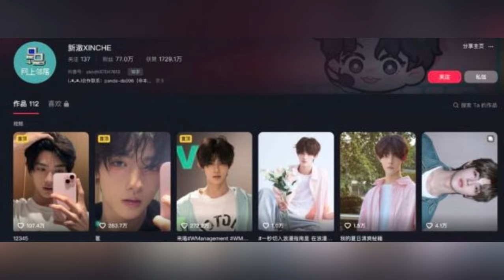“Starlight Boys” Contestant Goes Viral For Visuals Similar To Many Famous K Pop Stars